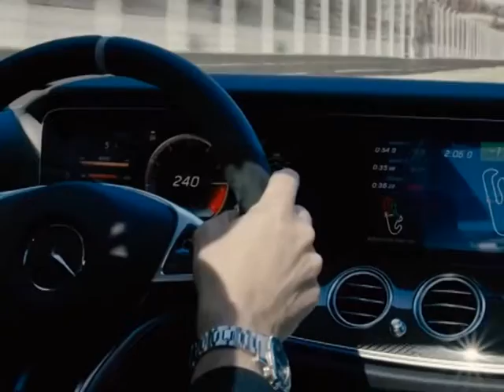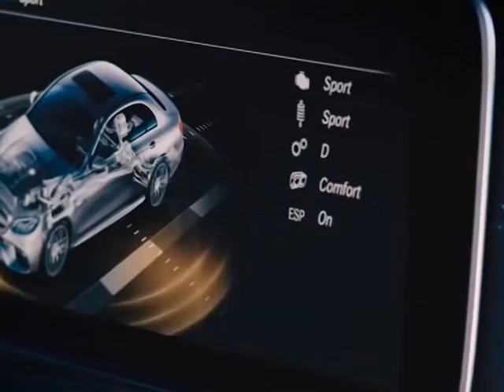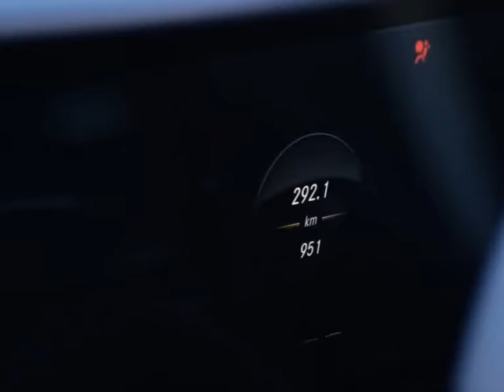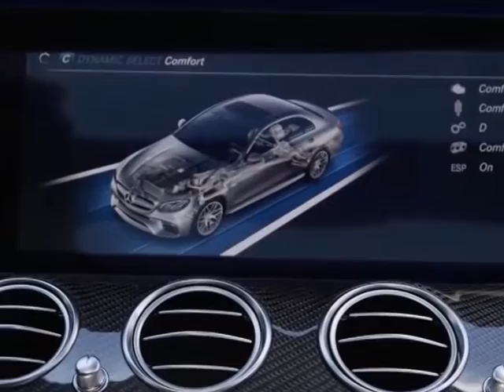Mercedes-AMG E63 2017 Sedan